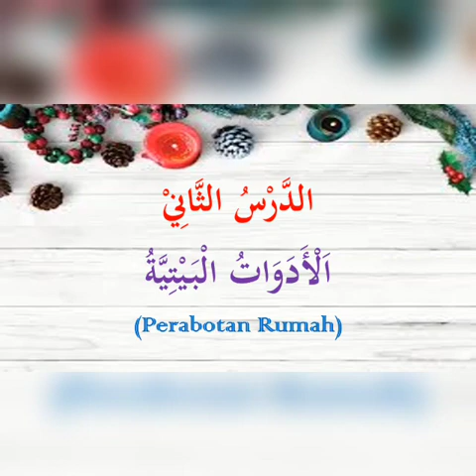Bahasa Arab Kelas 2 (Perabotan Rumah) Part. 1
Mengenal mufrodat atau kosakata yang berkaitan dengan perabotan rumah